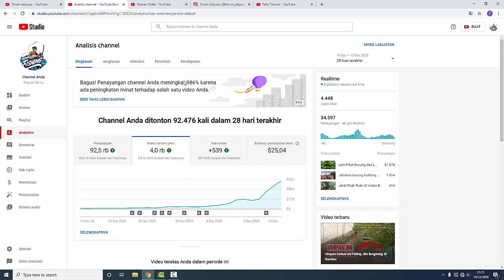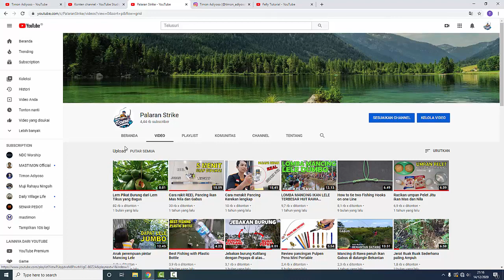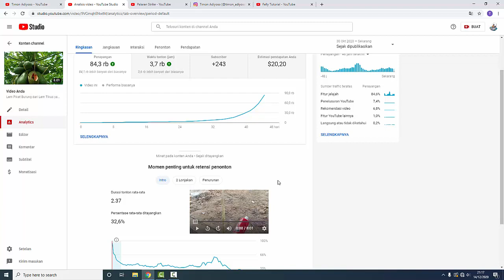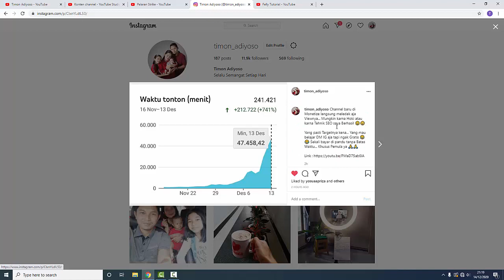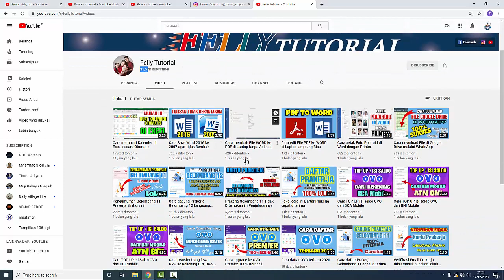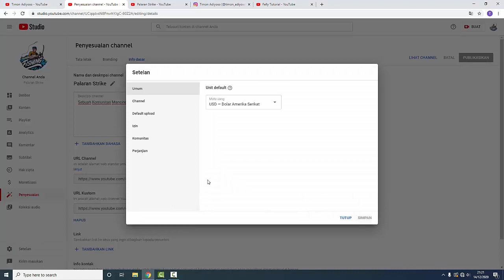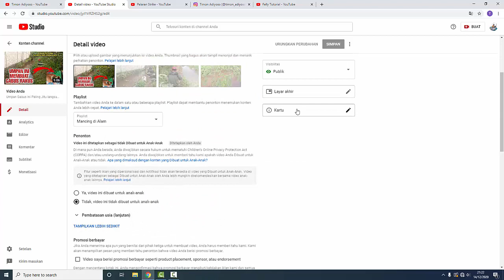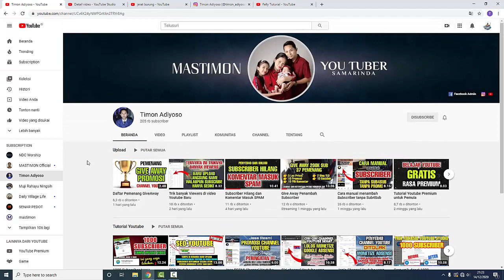Tehnik SEO Youtube 2021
SEO (Search Engine Optimation) adalah sebuah cara supaya video Youtube kita tampil di beranda. Pada tahun 2021 apakah ada perubahan atau tetap sama. Saya coba review salah satu channel saya yang berhasil meledak kembali viewersnya setelah di terima Adsense.

Pastikan anda nonton sampai habis karna semua Tehnik SEO Youtube saya sampaikan. Jika inggin gabung Les Privat Youtube bisa DM Instagram saya : @timon_adiyoso. Terimaksih.